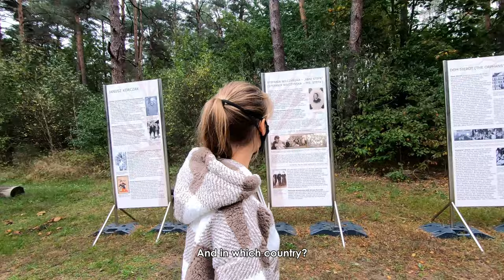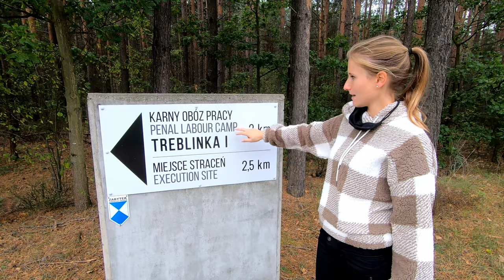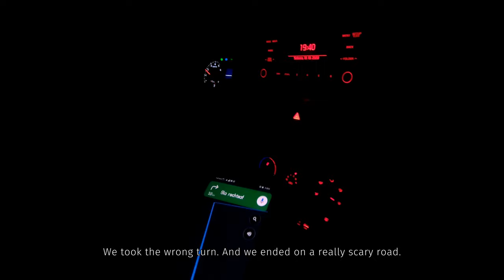Roadtrip Poland - Day 1. Treblinka.